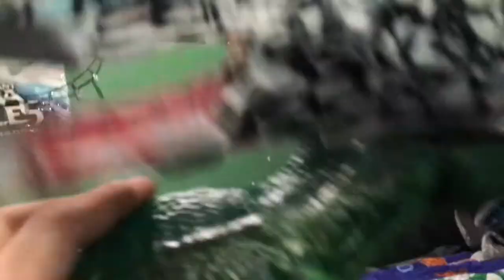Zhuchengtyrannus vs Giganotosaurus | Dinosaur Carnivore Fight [S2E4]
Zhuchengtyrannus is hunting Atrociraptor, Giganotosaurus ambushed Zhuchengtyrannus, and they both fight.

Featuring Dinosaurs:
Zhuchengtyrannus
Atrociraptor
Giganotosaurus

Inspiration By:
Exard Flix